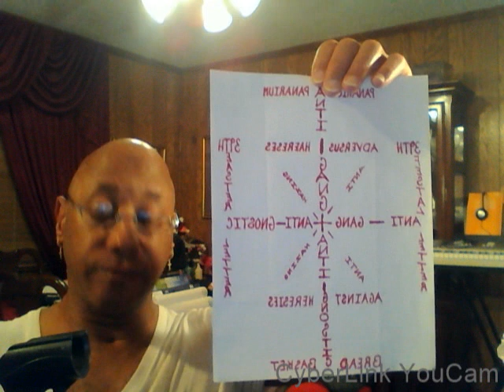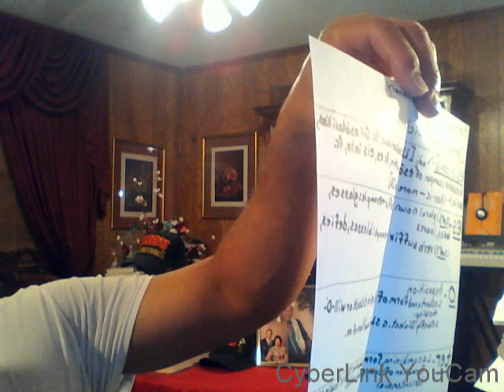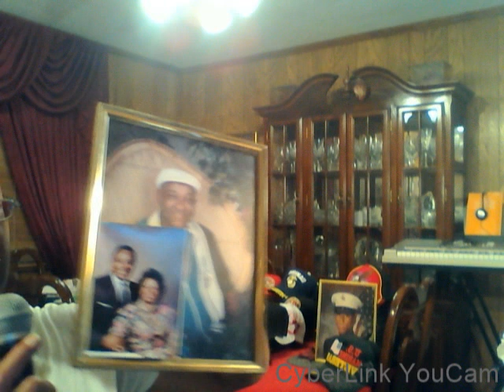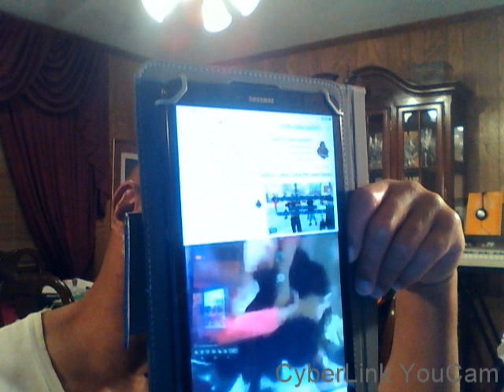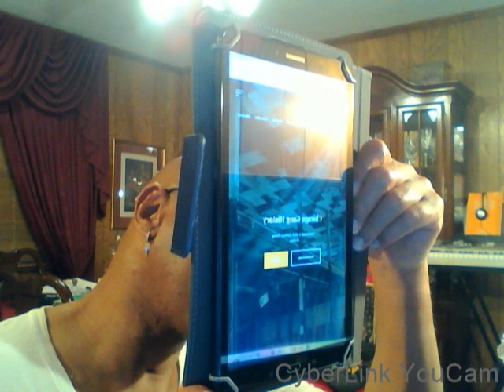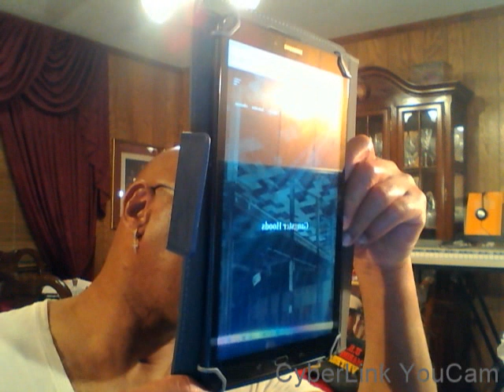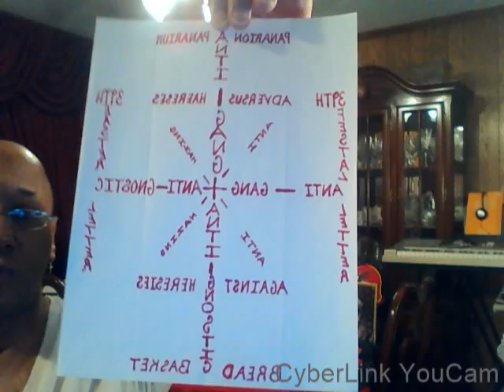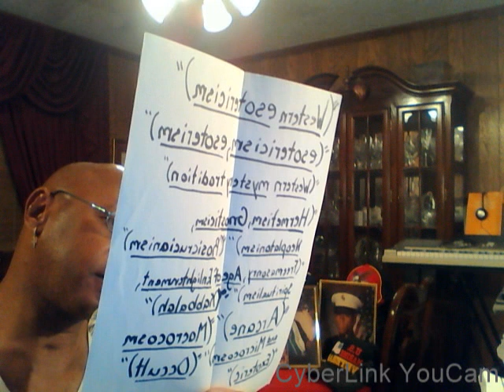Capture 20221128BY: Eric D. Johnson"(BrightShine)""(AFRICAN TRADITIONAL RELIGION)" 11-28-2022